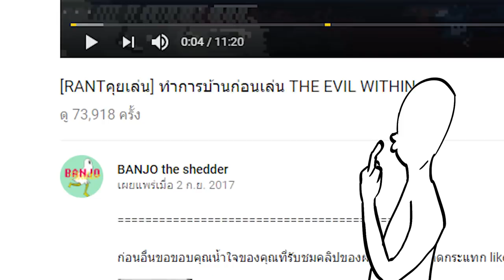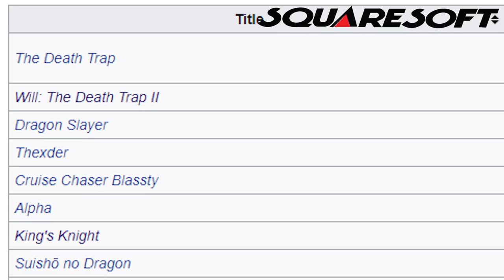[RANTคุยเล่น] ไม่สายเกินไปที่จะเริ่มเล่น JRPG